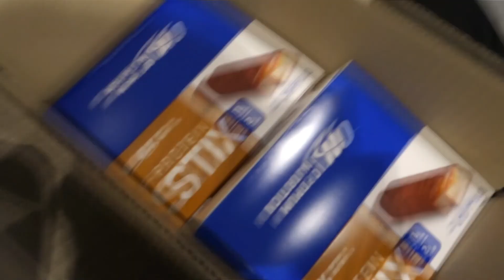I'M COMING TO AMERICA!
Periscope ► KearsleyJames

James Kearsley is a fitness enthusiast from Australia. In early 2014 he was diagnosed with a blood cancer, Acute Myeloid Leukaemia. He used social media platforms, predominantly Instagram and Facebook, to document and broadcast his treatment, recovery and remission.
James' comeback to the gym, fitness and bodybuilding has inspired and motivated many people worldwide through the documentation of his this difficult time and the transformation of himself after remission.
James aims to motivate and inspire those within the fitness industry and to be a testament to those diagnosed with cancer, that they
can-
        cervive